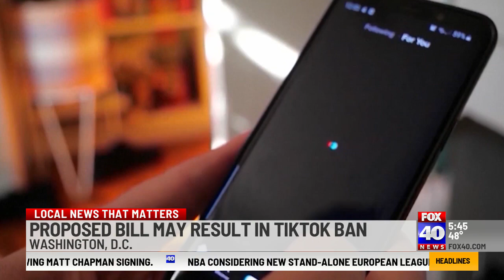House considers TikTok ban